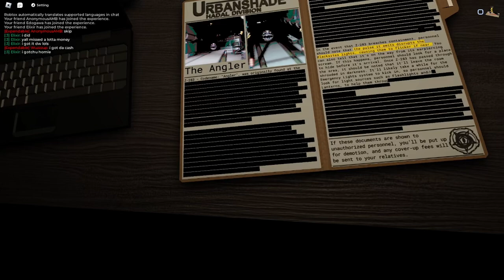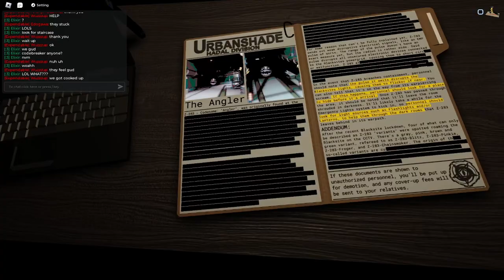CGClips: We return to pressure to get cooked up some more